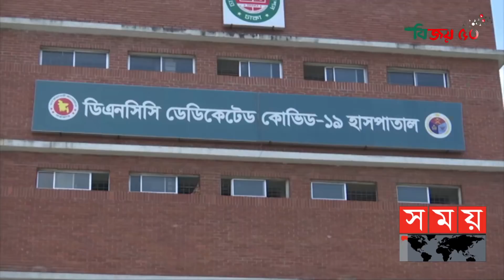দেশে দেশে ওমিক্রন ,বাংলাদেশের করণীয় | Somoy News Analysis | Omicron Variant | Covid-19 | Somoy TV